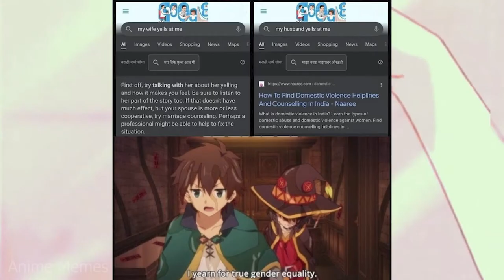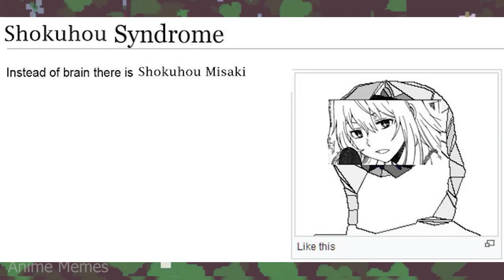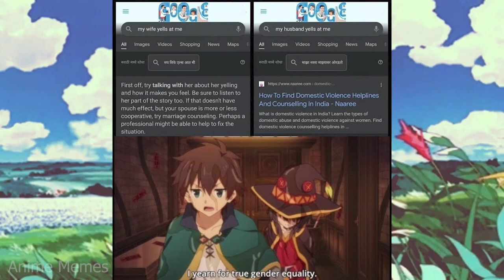ANIME MEMES ~ Mecha evolving into other things